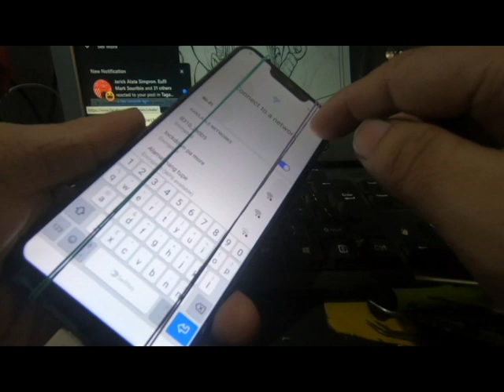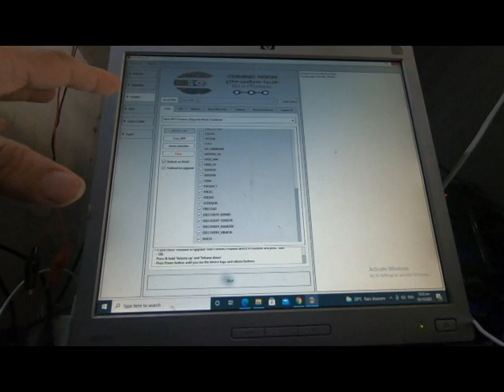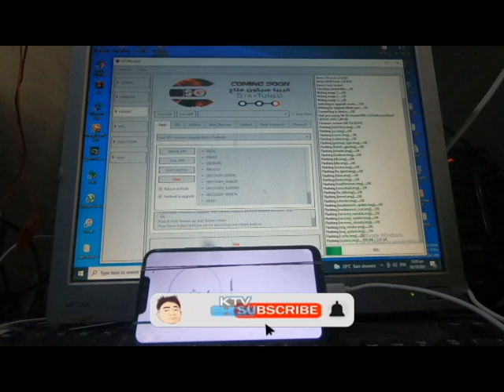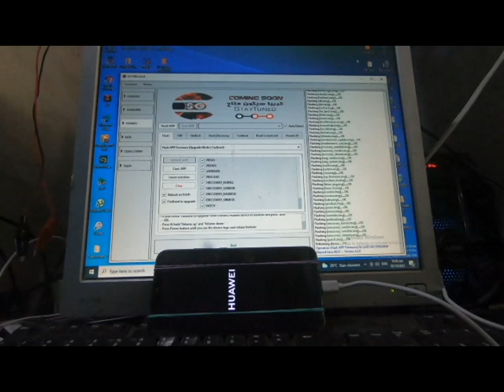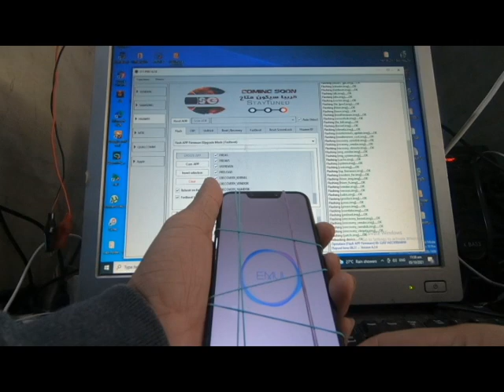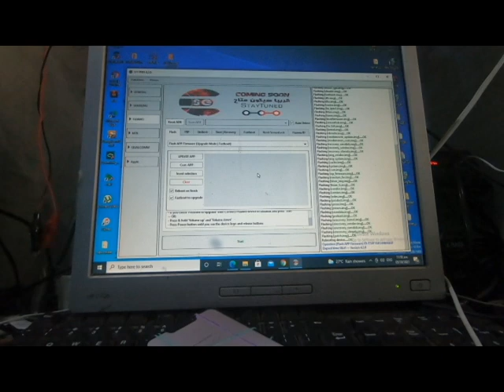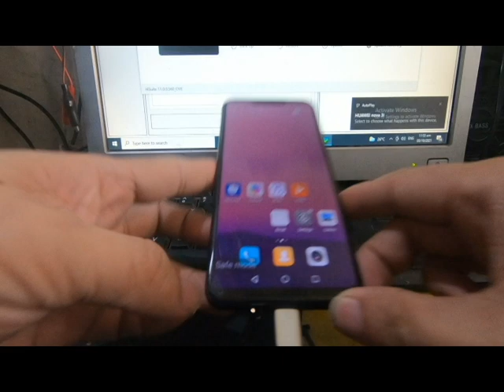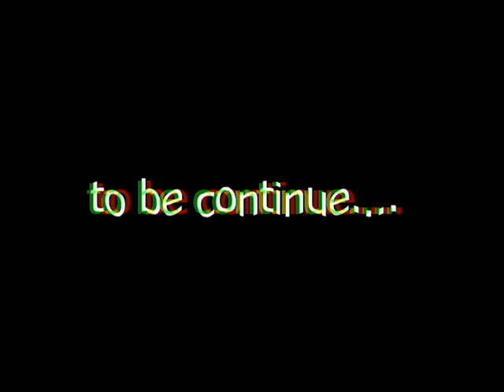Kaganapan Sa Shop #2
may karugtong po ang video na ito.